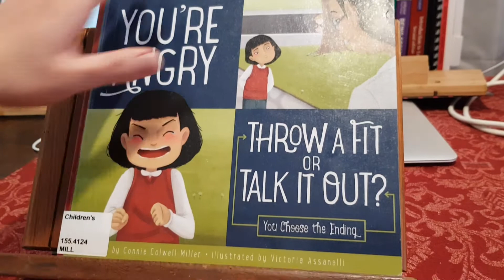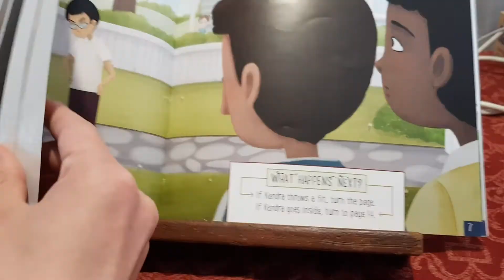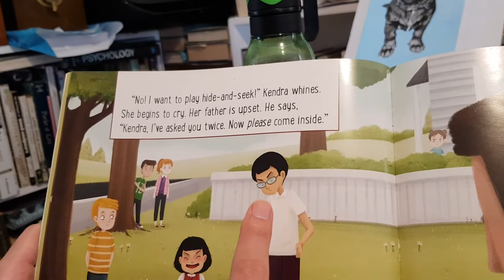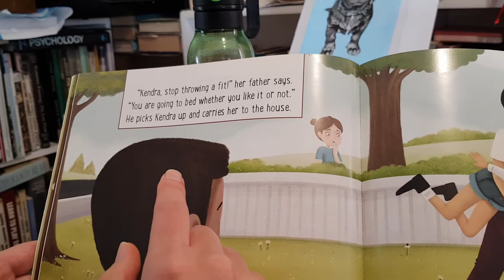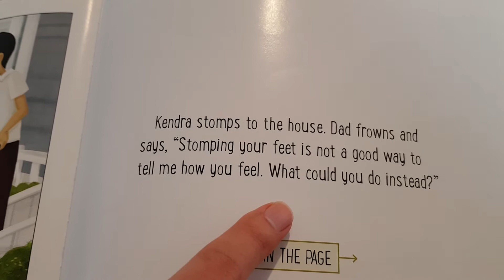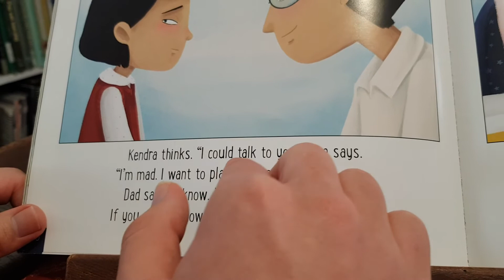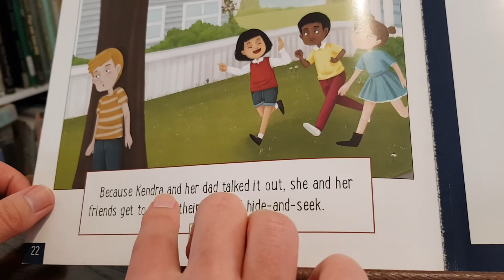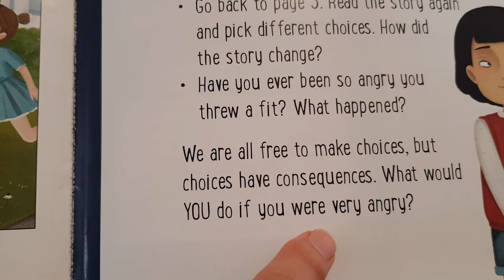T19 YOU'RE ANGRY: THROW A FIT OR TALK IT OUT?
Cindy with Taeyeol Kim